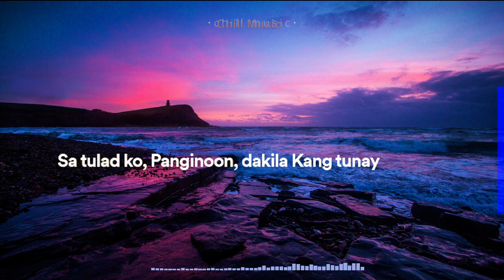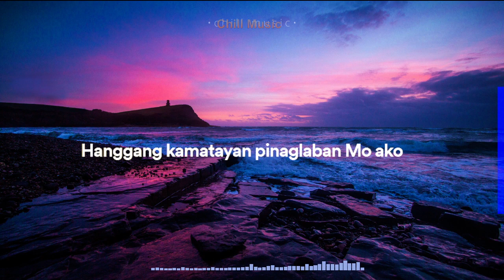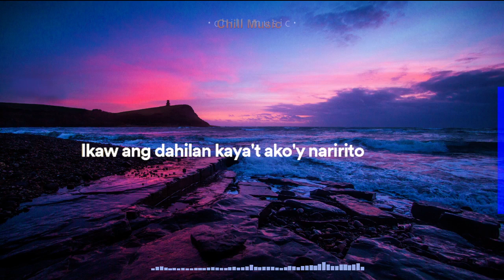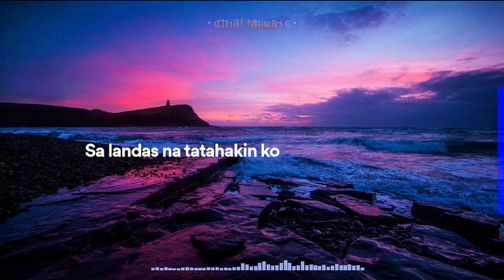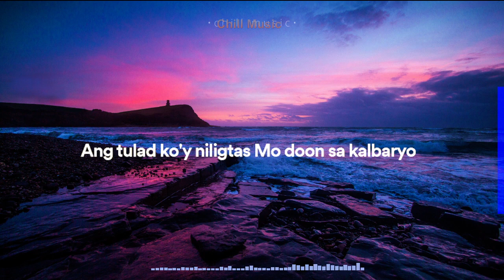Panginoon Kay Buti Mo - Walton Zerrudo (with Lyrics)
Panginoon Kay Buti Mo - Walton Zerrudo

Wala nang ibang panginoon sa buhay ko ngayon
Kundi Ikaw lamang, Hesus, sa habang panahon

'Pagkat Ikaw ang nagbigay-kabuluhan sa 'king buhay
Sa tulad ko, Panginoon, dakila Kang tunay

Inari Mo ang sala ko
Hirap at dusa'y tiniis Mo
Hanggang kamatayan pinaglaban Mo ako

Panginoon, sadyang kay buti ng Iyong puso
Ang tulad ko'y niligtas Mo doon sa kalbaryo
Kaya't aking inaalay ang pagpuri't pagsamba
Ang buhay ko'y tanging sa 'Yo
Panginoon, kay buti Mo

Laging nasa puso ko mga dakilang gawa Mo
Nagbigay-daan upang Ika'y paglingkuran

Nilingap Mo ang tulad ko
Ikaw ang dahilan kaya't ako'y naririto

Sa landas na tatahakin ko
Panginoon, nawa ako'y samahan Mo

Pagsamba ko'y alay sa 'Yo